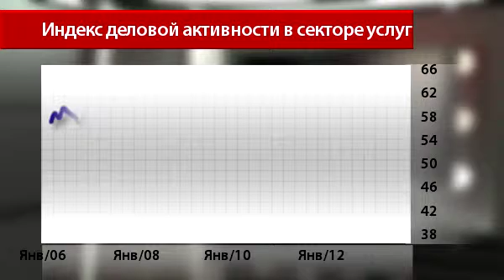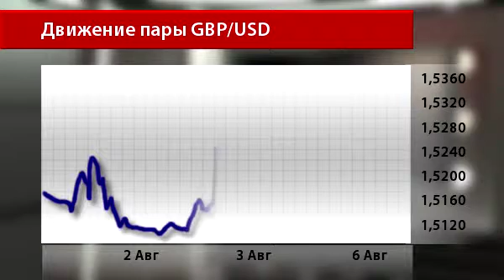Новости InstaForex 6 Августа.Деловая активность в секторе услуг Великобритании на максимуме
Новости InstaForex 6 Августа.Деловая активность в секторе услуг Великобритании на максимуме за 6.5 лет